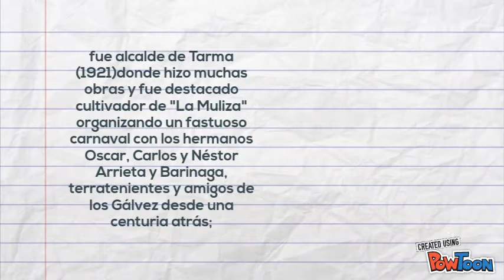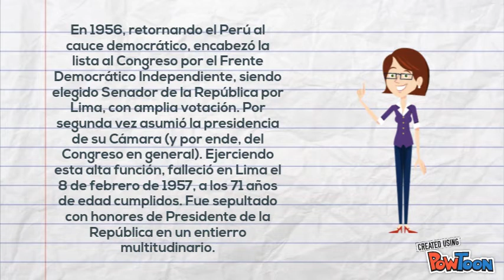Jose Galvez Barrenechea - Animación Powtoon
Powtoon-- Created using PowToon -- Free sign up -- Create animated videos and animated presentations for free.  PowToon is a free tool that allows you to develop cool animated clips and animated presentations for your website, office meeting, sales pitch, nonprofit fundraiser, product launch, video resume, or anything else you could use an animated explainer video. PowToon's animation templates help you create animated presentations and animated explainer videos from scratch.  Anyone can produce awesome animations quickly with PowToon, without the cost or hassle other professional animation services require.